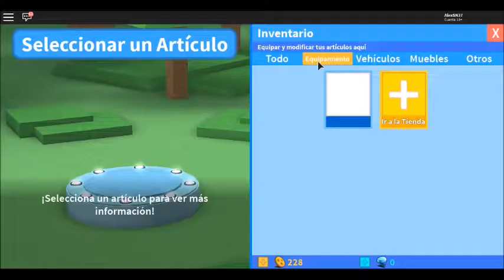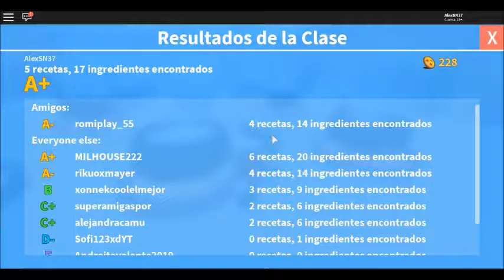ES, EL ESTUDIANTE.. ESTUDIANTE DE VERDAD... - Roblox #3 High School con Romiplay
Nada es como aquellos tiempos de la época de clases... y que mejor que varias actividades en un día de cursada. Lograremos el mejor promedio?

Monitor: Philips Led VGA 19"
Placa Madre: Asrock B250M-HDV LGA 1151 M2
Disco duro: 1TB Sata 6GB/s
RAM: DDR4 2x4GB 2400Mhz Ballistix Sport
Sistema Operativo: Windows 10 Home 64bits
Procesador: Intel i3 7100 LGA 1151
Fuente: Sentey 550W 80-plus modular
Audiculares/Micro: MSI DS501 Gaming